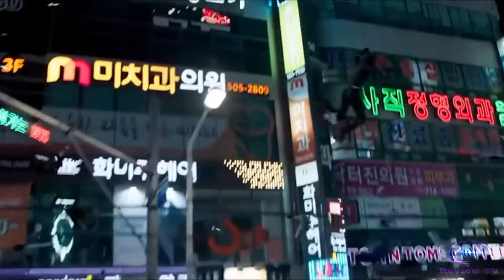Black Panther 2 (Chiến Binh Báo Đen 2) - Những Điều Được MARVEL Hé Lộ Sau Cái Chết Của Báo Đen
► Tên Phim :  Black Panther 2
■ Đây là một bộ phim thuộc thể loại : Phim Khoa Học-Viễn Tưởng, Phim Siêu Anh Hùng
Kênh Review TV sẽ mang đến cho bạn những phút giây thư giãn với những bộ phim cực Hay cực Hot. Video là những trailer phim hay và tóm tắt ngắn gọn dễ hiểu, đây cũng là nơi dành cho những bạn không có thời gian xem phim mà vẫn muốn nắm bắt được nội dung phim. CHÚC MỌI NGƯỜI CÓ NHỮNG PHÚT GIÂY VUI VẺ.